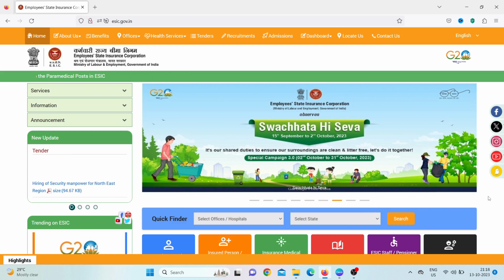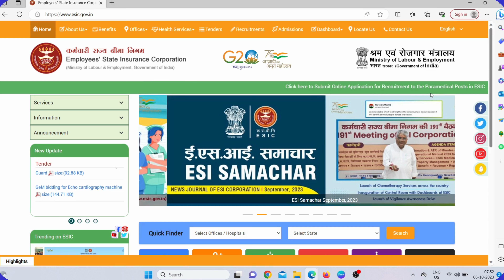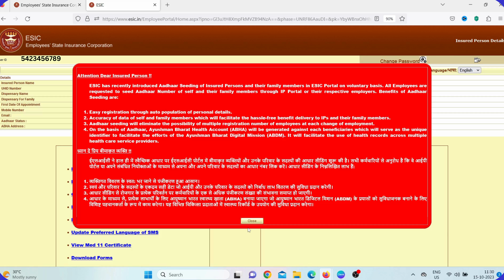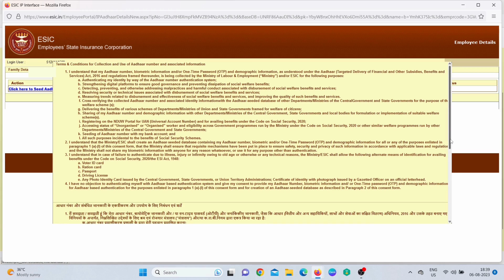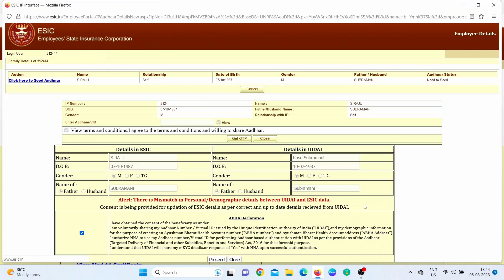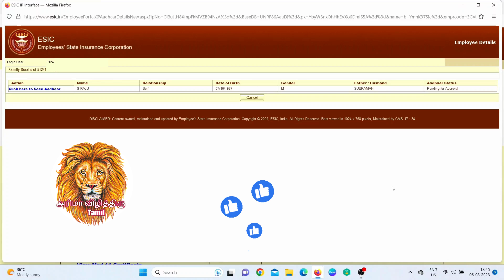How to Seed Aadhaar number with ESIC (Tamil)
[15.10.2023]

In this post, how to seed an Aadhaar number in the ESIC portal is clearly explained in Tamil.

⏱️ Timestamps:
0:00 - Introduction
1:25 - Link Aadhar with ESIC